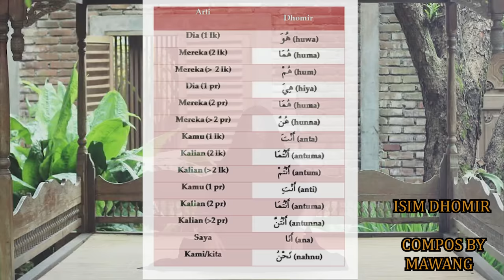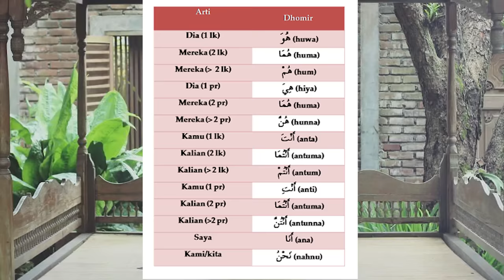MAWANG - ISIM DHOMIR - HUWA HUMA HUM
Dhomir dalam bahasa Indonesia dinamakan  kata ganti. Sedangkan definisi  dhomir merupakan   Isim Ma’rifah yang Mabni yang bermanfaat  untuk menggantikan atau mewakili penyebutan sesuatu atau seseorang maupun sekelompok.